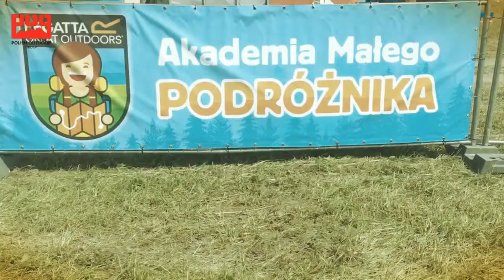Himalayan Camp 2017 - dzień 2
Prace trwają. Dzisiaj nasz camp zaczyna już powoli nabierać kształtów!